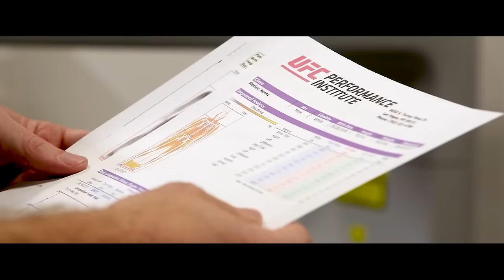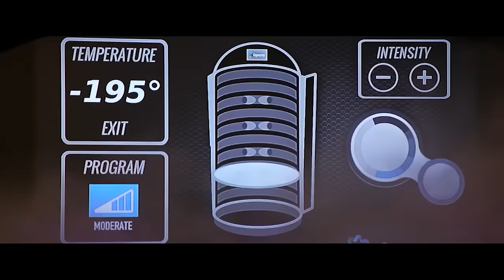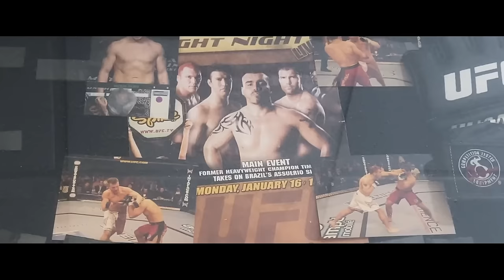EVERYONE IS SPEECHLESS ABOUT IT! Health Risks Fighters Face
The Ultimate Fighting Championship (UFC) is an American mixed martial arts (MMA) promotion company based in Las Vegas, Nevada. It is owned and operated by TKO Group Holdings, a majority owned subsidiary of Endeavor Group Holdings.It is the largest MMA promotion in the world as of 2023. It produces events worldwide that showcase 11 weight divisions (eight men's and three women's) and abides by the Unified Rules of Mixed Martial Arts. As of 2022, it had held over 600 events. Dana White has been its president since 2001 and CEO since 2023. Under White's stewardship, it has grown into a global multi-billion-dollar enterprise.

Credits:
10 Fighters Who Lost Their Health in MMA! Not For The Faint-Hearted!